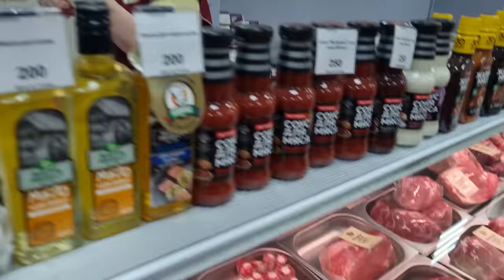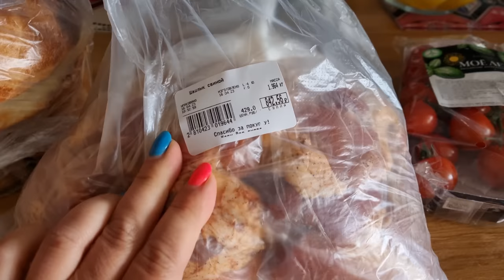Again Sanctions? 🍖 Has Fresh Meat Run Out in Russian Stores? Fake barbecue in the village 😋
Tags for promotion on Youtube: Russian Supermarket, Russian shopping, Russian villages, daily Russian life, russian shopping mall ,made in russland, russia under sanctions, russia today, russian economy, life in russia after sanctions, russia news, grocery prices in russia, russian people, moscow 2023, village life, village cooking, country life vlog, cooking, kebab, village, village cooking channel, kebab russian village, country life, meat, life in russia, village lifestyle, village food